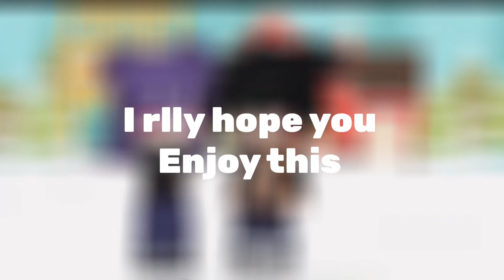Heather//by Conan gray//• R O S E •// gcmv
Sophie is a girl who has had a crush on the Evan since they first met but then a girl named Heather passed by him and he has had a crush on her eve since and they got together and Sophie got jealous.

Part two???

Hours took:
8 hrs

Apps used:
KineMaster
Gacha club

Song by:
Conan grey
Conan gray

Idk how to say it